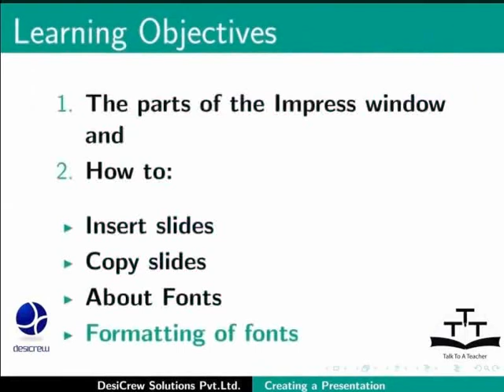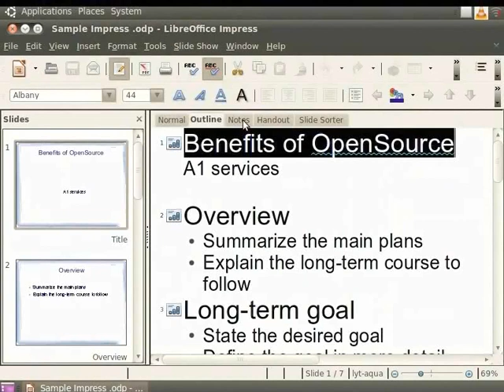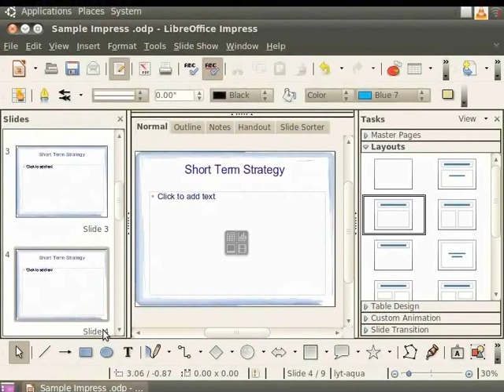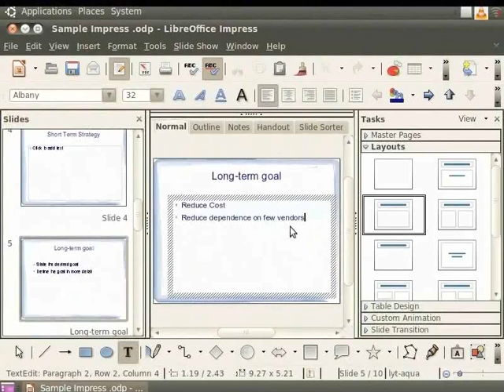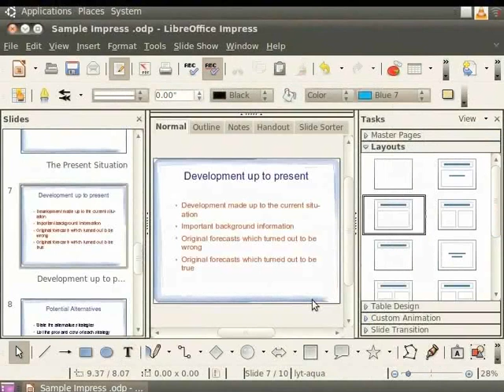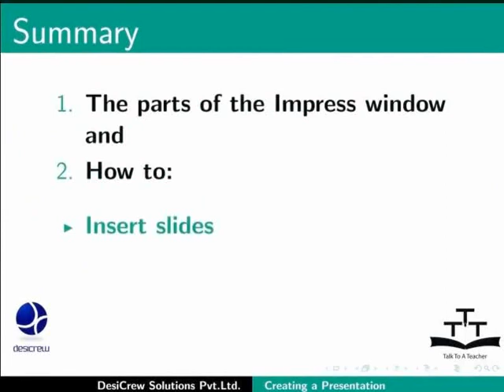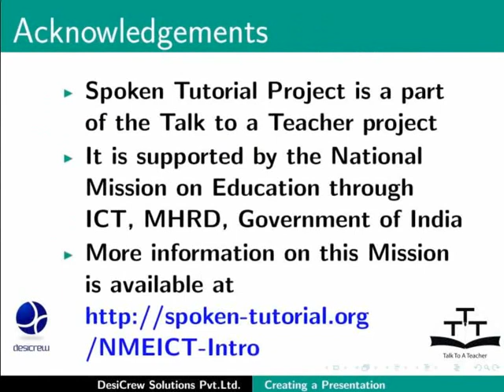Creating a presentation document - Malayalam